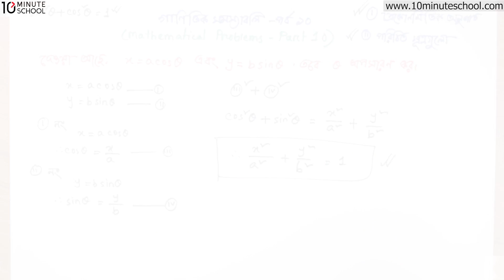০৬.৩৩. অধ্যায় ৬.২ : ত্রিকোণমিতিক অনুপাত - গাণিতিক সমস্যা১০ [HSC]